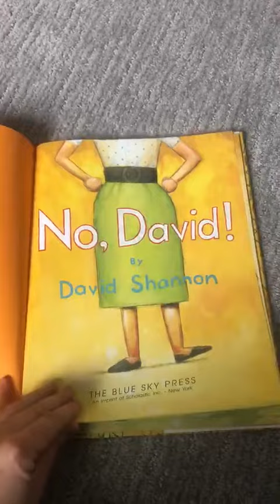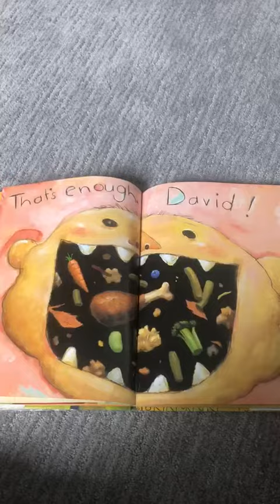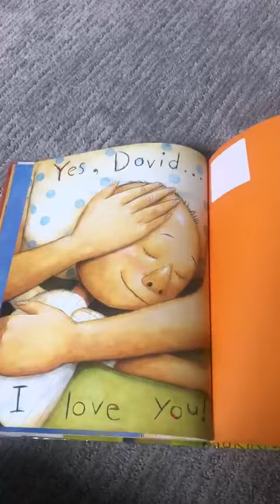Story time with Miss Hope!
THIS VIDEO IS PROPERTY OF YOUNG CHILDREN’S CENTER FOR THE ARTS